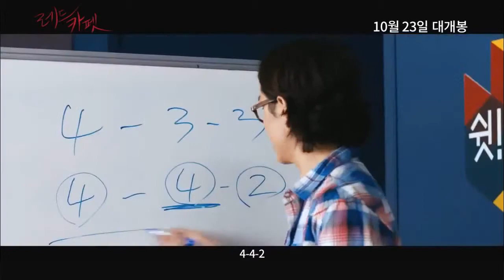Red Carpet - Trailer [2014] - Eiga desu!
Com o sonho de fazer sucesso nas bilheterias, um diretor de filmes pornográficos e sua equipe tentam convencer uma atriz famosa a participar de sua nova produção.

레드카펫 : Ledeu Kapes
Título Literal : "Red Carpet"
Título Internacional: Red Carpet
Direção : Park Bum-Soo
Info: Coréia do Sul, 2014 Cor – 117 min

"Um site para os apaixonados por cinema oriental"